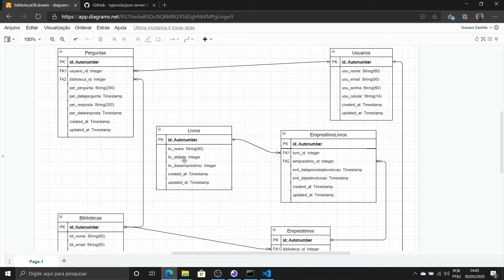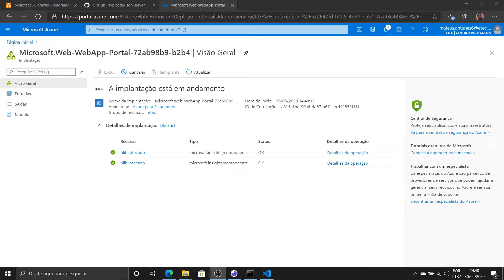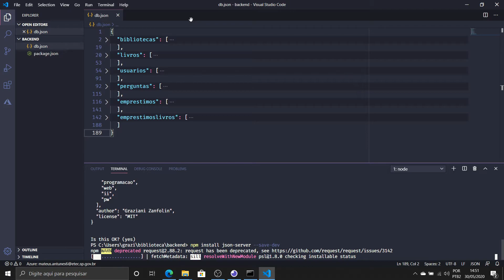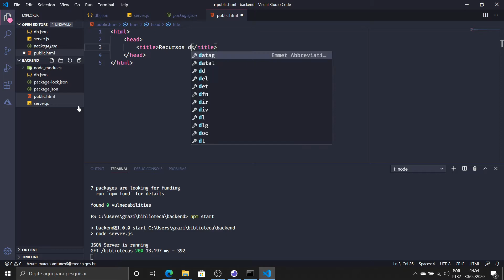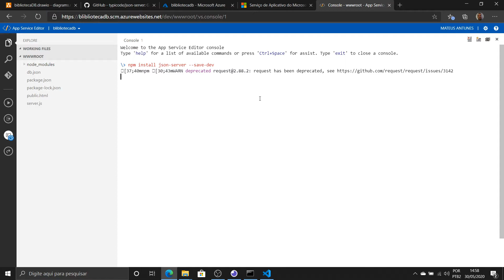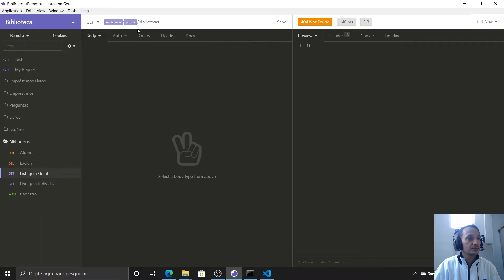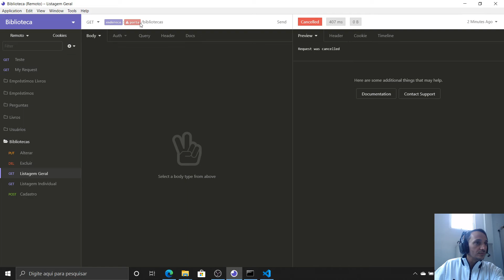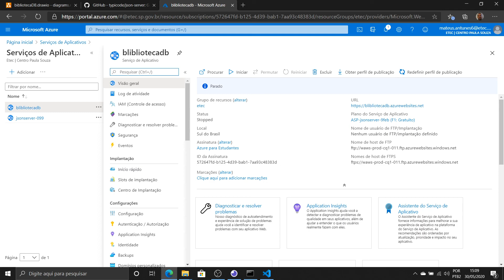Criação do Servidor Remoto (serviços de aplicação) - Azure - NodeJS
Neste vídeo ensino de maneira simples como podemos usar o Microsoft Azure para criar um Serviço de Aplicação e disponibilizar o backend de maneira remota (nuvem) para que as aplicações a serem desenvolvidas possam operar com dados sem a necessidade manter localmente os dados físicos. É uma estrutura de aplicação interessante no desenvolvimento da aplicação da disciplina, uma vez que oferece ao aluno a portabilidade e integração dos dados de maneira online. Umas das grandes dificuldades são: disponibilidade das máquinas, capacidades de processamento e as instalações em sala de aula e dessa forma, as barreiras se rompem ao passo que o poder computacional é alocado virtual em nuvem.